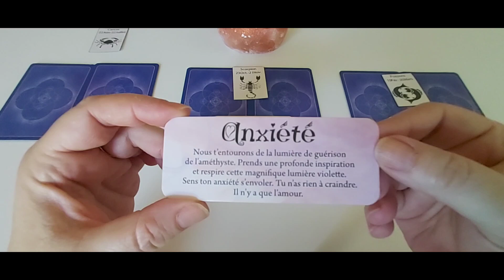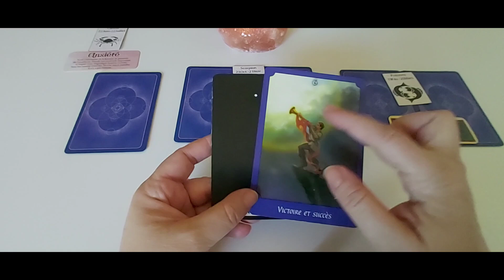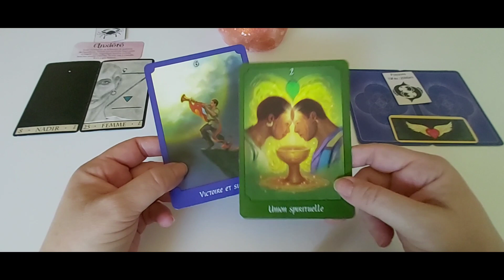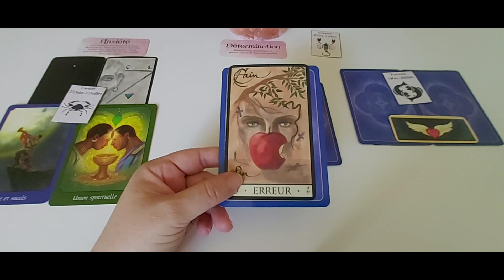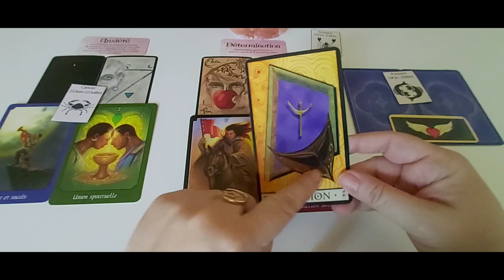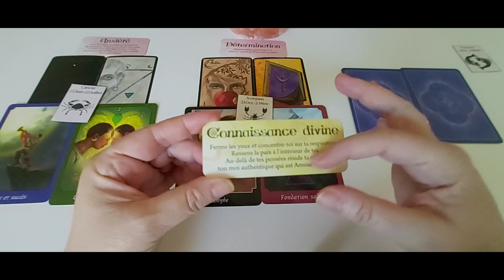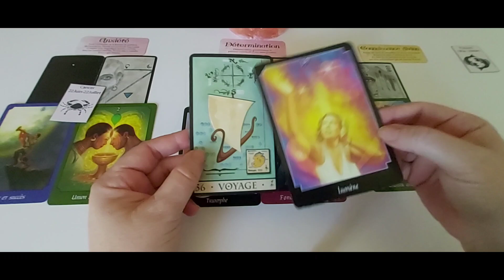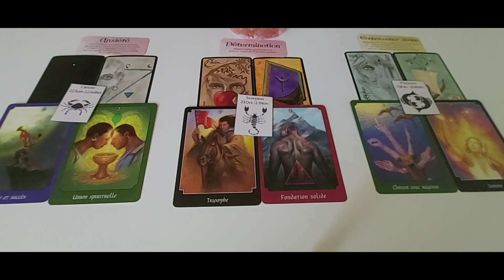Les signes d'Eau - Général semaine du 4 au 10 juillet : capsule hebdo